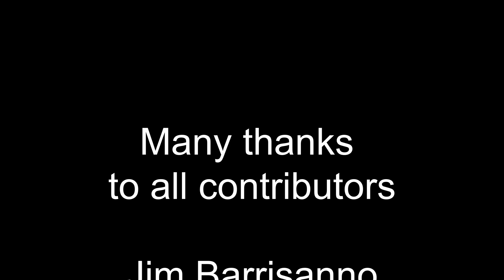"Peace Train" performed by First Church Unitarian in Littleton friends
UU Ukes and others from First Church Unitarian in Littleton performed Cat Stevens's "Peace Train" for our November 8, 2020 service (online-only vitual worship).